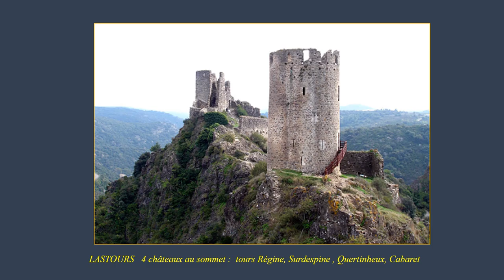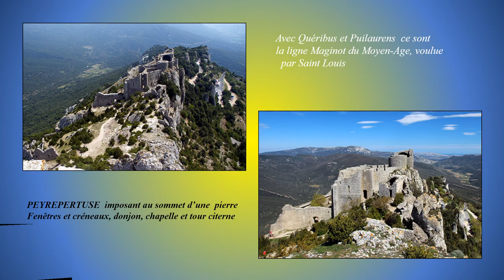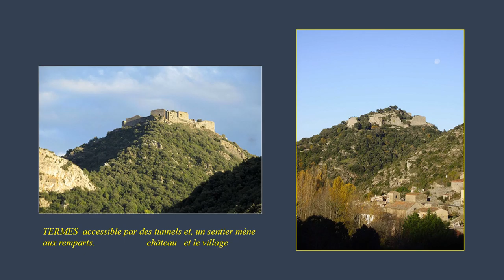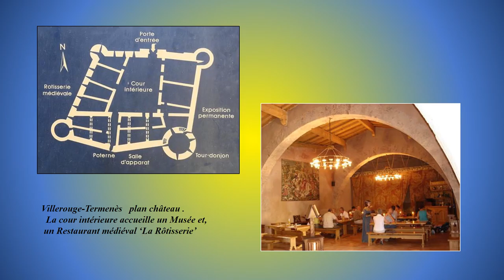Les citadelles du vertige : Châteaux Cathares